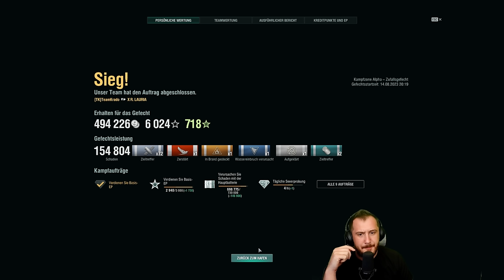Ruggiero Di Lauria *SAP T10 Stahlschiff* im *SPECIAL* ⚓️ in World of Warships 🚢